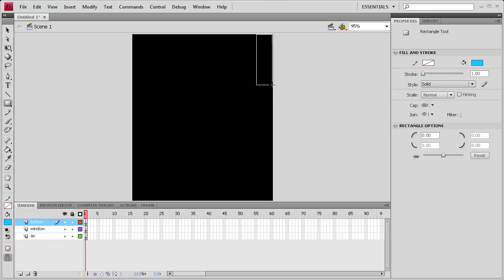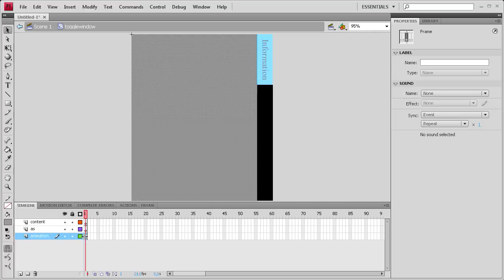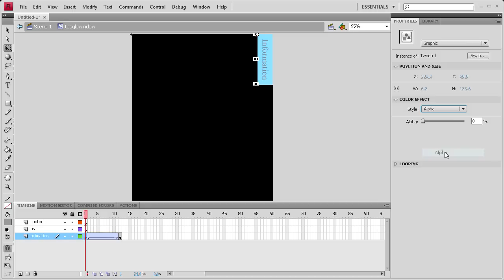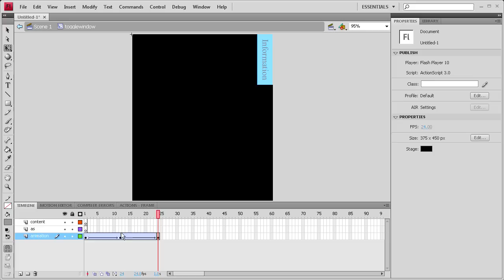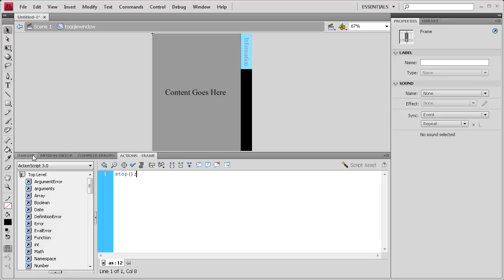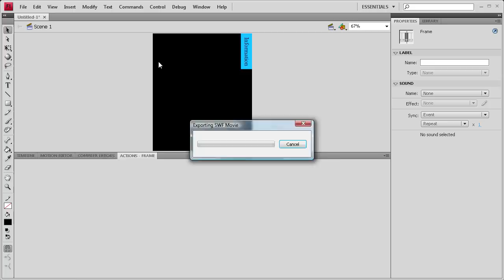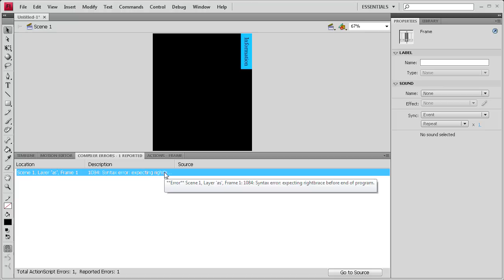Flash Tutorial: Create Toggle Buttons! -HD-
In this tutorial, you will learn how to create toggle buttons in Flash CS4.